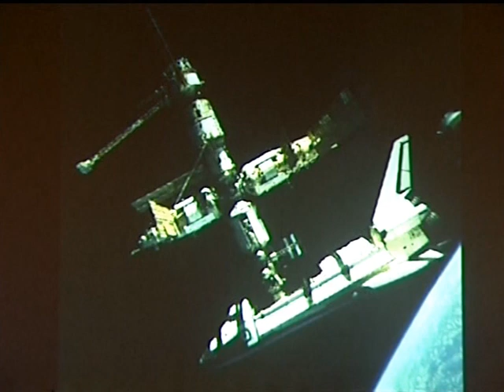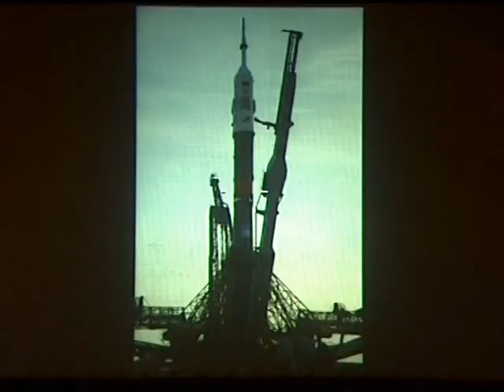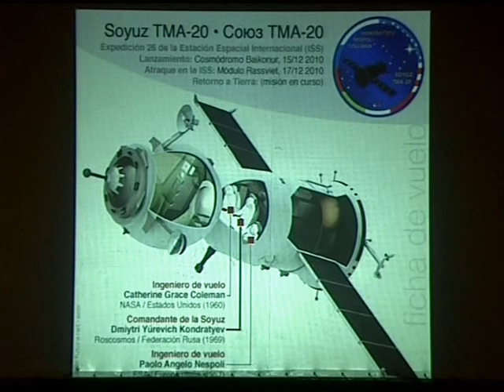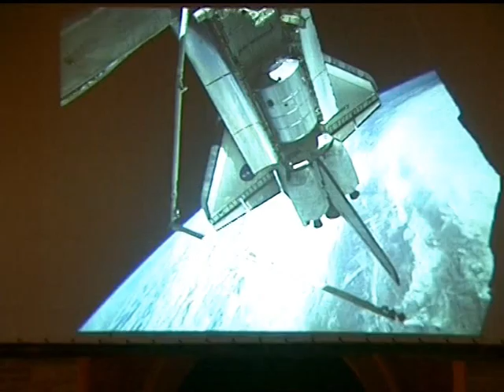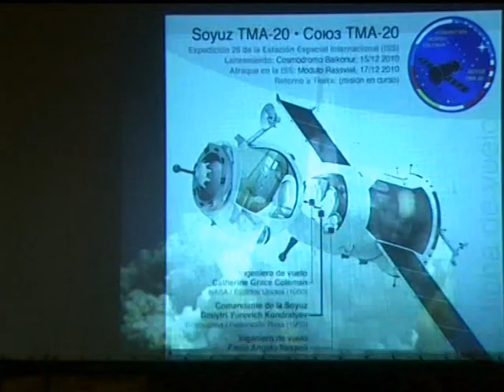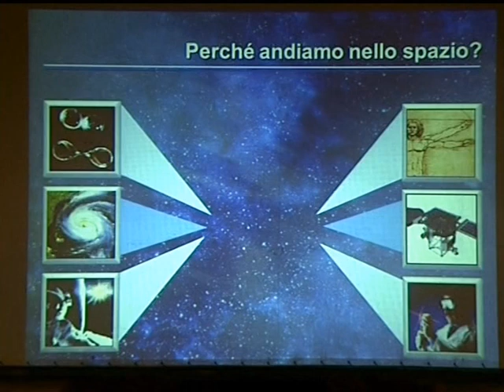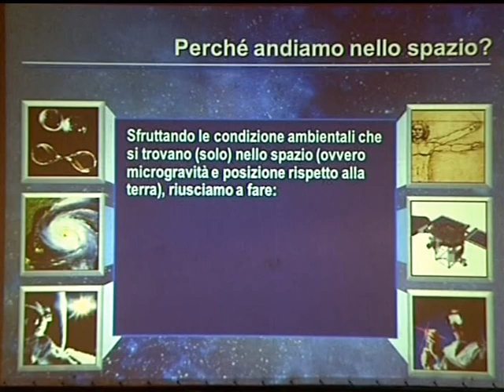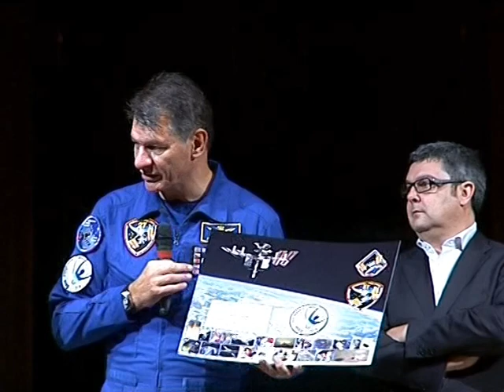L'astronauta Paolo Nespoli ad Ostra (AN) "Dallo spazio - la nostra terra"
Primo ASTRONAUTA nelle marche!
OSTRA (AN), 29 settembre 2012

Grazie all'amicizia che ci lega, all'ESA, al comune di Ostra, all'oratorio Sacro Cuore, accolto dalle note del gruppo musicale "Flash Mob" con la voce di Benedetta, introdotto dalla dott.ssa Federica Fanesi, nella gremitissima piazza,
 l'astronauta ingegnere Paolo Nespoli,
 con l'ausilio di foto e video, ci ha raccontato la sua avventura nello spazio dove, partecipando a due missioni, a bordo della navicella spaziale ISS, ha trascorso 6 mesi.

Riprese video, sintesi qui riprodotta, eseguite da " fototecnica Ubaldi" che ringrazio, anche per avermi autorizzato alla diffusione web.

Grazie al gruppo musicale "Flash Mob" (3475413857):
voce - Benedetta Bonazza;
basso - Lorenzo Santi;
sax - Cristiano Rotatori;
batteria - Gabriele Rossetti.

GRAZIE A TUTTO IL MERAVIGLIOSO PUBBLICO PRESENTE